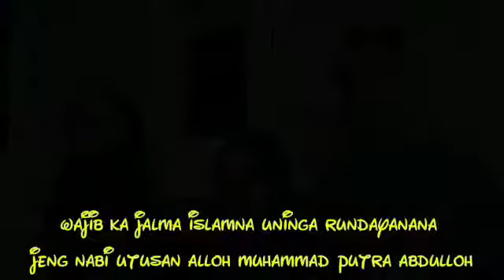sholawat allahul kafi || cover anak2 feat trbangn almansyur..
sholawat allahul kafi dan nasab para nabi..
smoga berkah dengan shalawat dan berkah jiga buat anak2 kita smoga anak2 kita bisa baca shalawat nabi muhammad saw..
dan dapat syafaat nya..